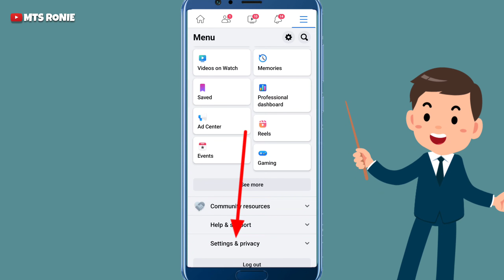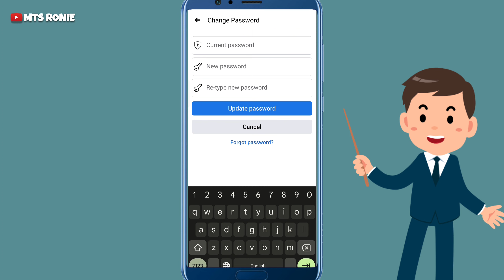Facebook ka password kaise change karen || Mts Ronie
Aaj ki is video mein aapko Maine bataya hai ki aap kaise apne facebook ka password change kar sakte hai, FB ka password kaise change kare | How to change facebook password on android mobile in hindi,

1) facebook password
2) fb password change kaise kare
3) facebook ka password kaise change
4) facebook me password kaise change
kare
5) facebook mein password kaise change
karen
6) facebook ka password kaise change
karta hai
7) facebook id ka password kaise change
karen
8) facebook ka password change karna hai
9) facebook ka password kaise change hota hai
11) facebook password kaise badalte hain
12) facebook ka password kaise badla jata hai
13) facebook ka password change kaise
karte hain
hoga
14) facebook ke password kaise change
karen
15) facebook per password kaise change karen
16) apna facebook password kaise change karen
17) facebook ka password kaise change kar sakte hain
18) fb ka password kaise change karen
19) password change facebook
20) facebook password change kaise karte hain
21) facebook password kaise badalte hain
22) facebook ka password kaise change
karenge
23) facebook password kaise change karta hai
24) facebook ka password change karna hai
25) facebook mein password kaise change karte hain
26) facebook password change kaise kare
27) facebook id password kaise change
karen
28) apne facebook ka password kaise
change karen
29) how to change facebook password
30) facebook ka password change kaise
karte hain
31) facebook password kaise change kare
32) facebook ka password kaise change kare
karenge
33) facebook password kaise change karta hai
34) facebook ka password kaise change kiya jata hai
35) facebook mein password kaise change karte hain
36) facebook password change kaise kare
37) facebook id password kaise change
karen
38) apne facebook ka password kaise
change karen
39) fb password change kaise kare
40) facebook ka password kaise change
41) facebook password kaise change kare
42) Facebook app
43) tech video